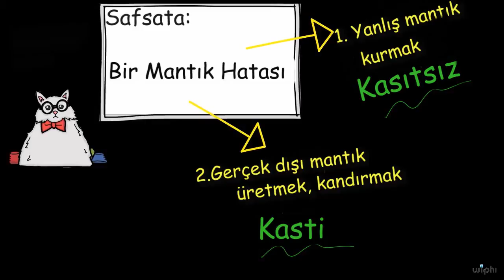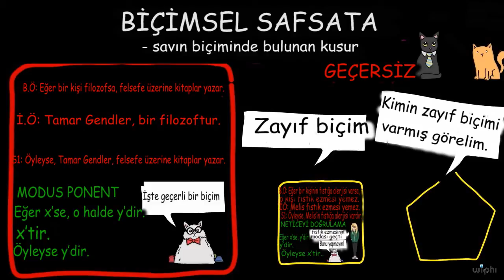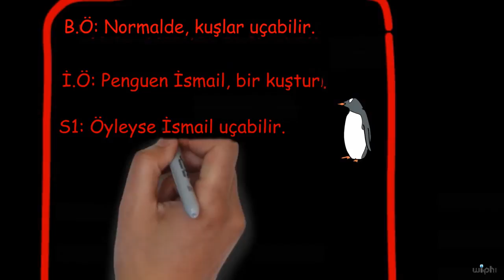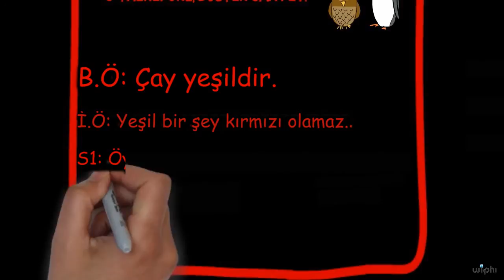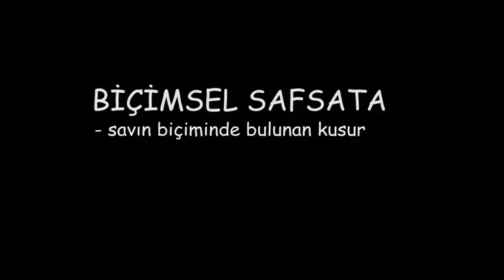Safsatalar: Biçimsel ve Serbest Safsatalar (Felsefe / Eleştirel Düşünme)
Kablosuz Felsefe serimizin yanılgılar üzerine olan bu dersinde biçimsel ve serbest yanılgıları inceliyoruz.